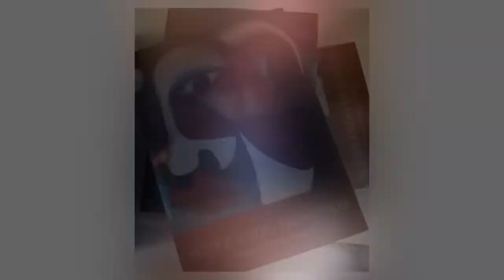SUPERANDO DESAFIOS de Joaquim Octavio Guerra Noite de autógrafos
Edy Slovik - Edite Marinho - Márcia Magda - Leonilton Carneiro - Maria Luiza Gardênia
Lançamento do Livro - SUPERANDO DESAFIOS
de Joaquim Octavio Guerra
Noite de autógrafos no Acacia Restaurnt Carpina 25/08/2017
Ramos Silva entrevista: Edy Slovik Edite Marinho Márcia Magda Leonilton Carneiro Maria Luíza Gardênia
VÍDEO 05